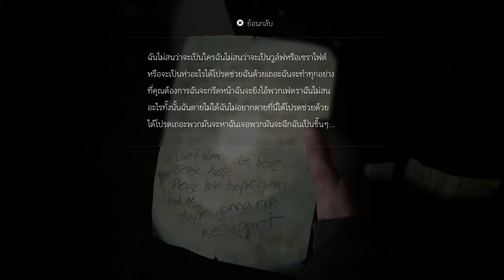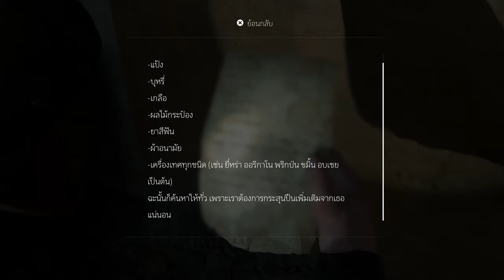อย่าเล่นกับความตกใจได้ไหม ขอร้อง - THE LAST OF US PART II #11